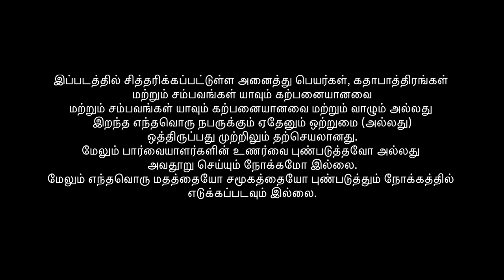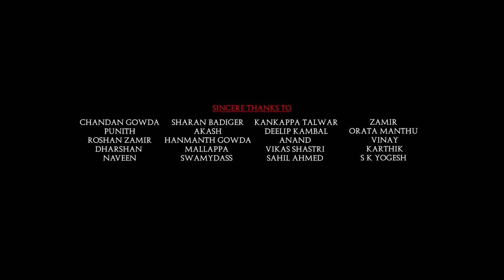Evil Tamil Suspense Horror Thriller Full Movie | Vijay Akash | Nithya Raj | Jeeva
Film starts with anbu, he dreams a bad visual which he gets regularly in his dreams, so to understand about the nightmare he plans a trip with his Girlfriend Pavithra and along with roommate Harish to visit a haunted Church.